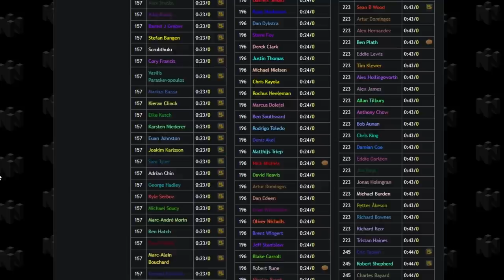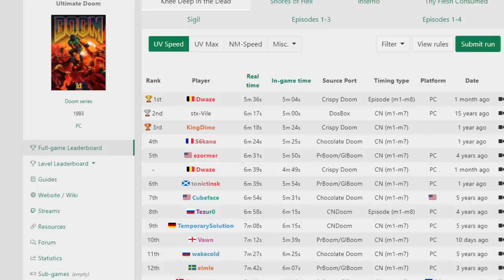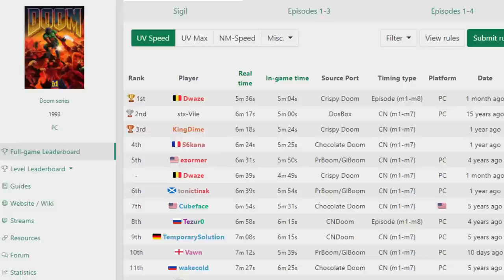Records de Speedrun IMPOSSÍVEIS que foram quebrados!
➤ PSN: hadessama94